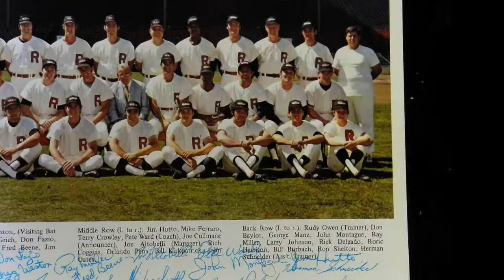Greatest Minor League Team EVER! | Jim Knipper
Years go by but the memory remains as fresh as yesterday. As the batboy and then the clubhouse manager, Jim had an inside view of an organized, professional baseball club. Jim takes us back to 1971 to a time when the Rochester Red Wings were dominating minor league baseball.